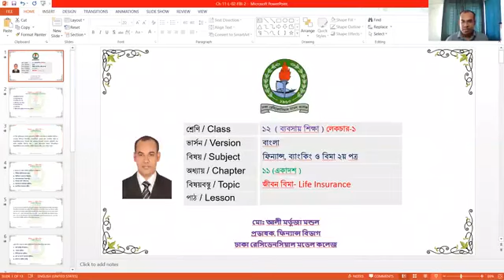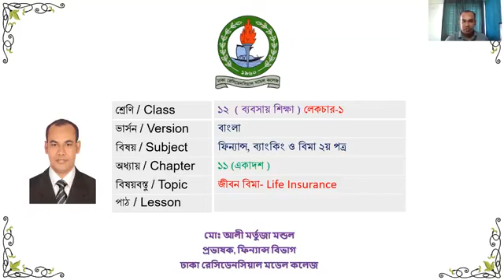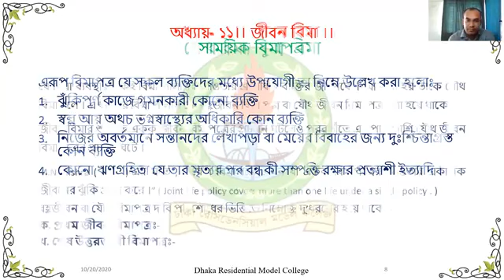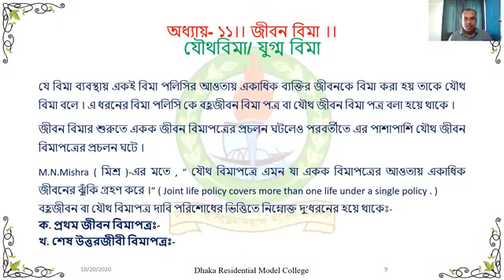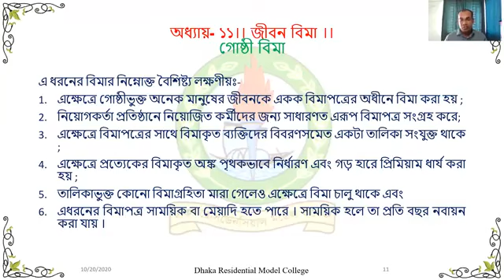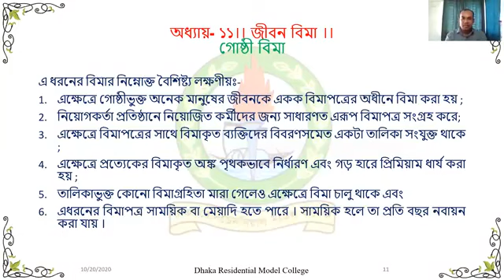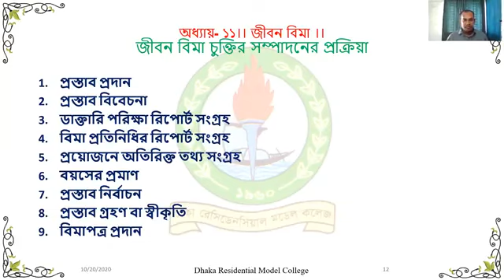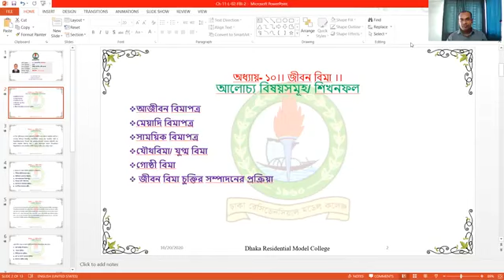Class_12 II Finance_2nd_Paper II Chapter_11 II Lecture 02 II AMF